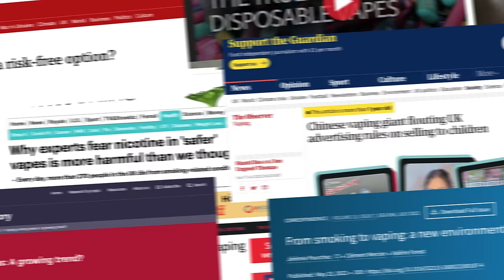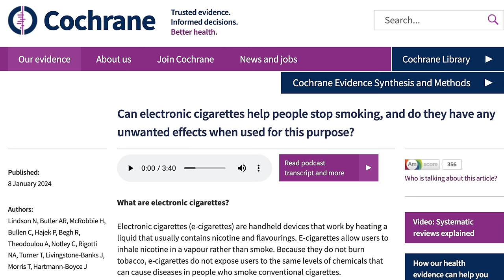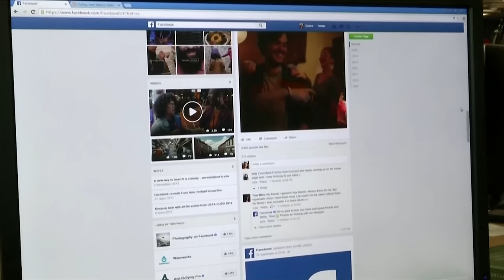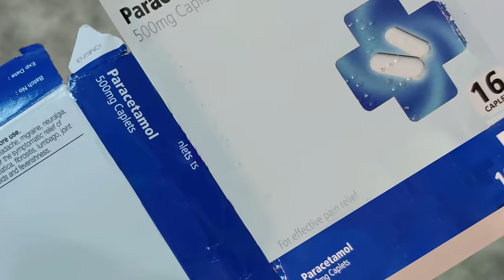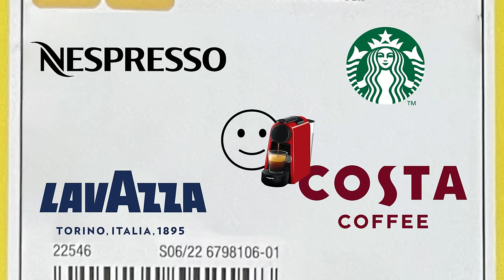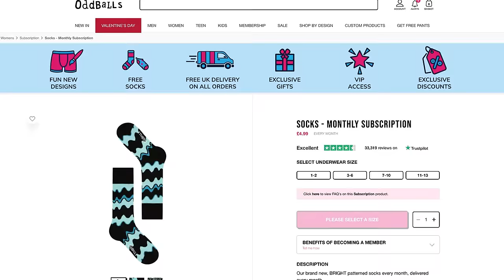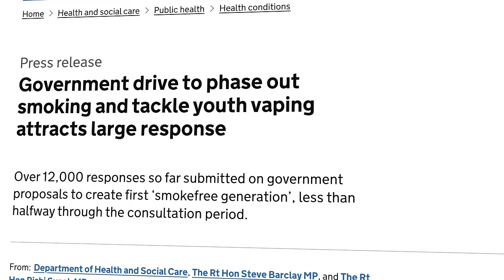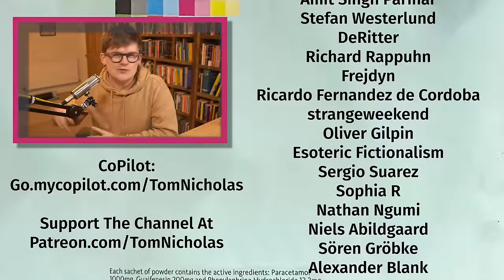Vape-o-nomics: Why Everything is Addictive Now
Watch this video ad-free over on my premium streaming service Nebula

A video about disposable vapes, and how addiction became the goal of every single company on the planet.

Written, directed and presented by Tom Nicholas.
Edited by Georgia Burrows.

*Chapters*
00:00 Disposable Vapes Have Taken Over
01:51 A History of the World in 100 Objects
04:23 This Vape is Really Moreish
07:28 Limbic Capitalism
09:27 Addictive By Design
13:18 Insulin & Evergreening
17:00 The Razor and Blade Model
22:12 ...as a Service
27:00 Get 'em While They're Young
30:40 Picking and Choosing

Disposable vapes have taken over. In just two short years, Elf Bar, Lost Mary and their various competitors have become a ubiquitous part of modern life.

The popularity of these devices among children and young people has led many governments to ban (or consider banning) them. But, I want to look beyond the minutiae of vaping legislation and instead ask what it is about our society that has led these devices to prosper.

This video is the first in a three-part mini-series I'm working on which uses the rise of disposable vapes as a jumping-off point to explore various trends and tensions within contemporary capitalism.

In this first episode: we're looking at addiction, and how companies across our economy have begun to borrow tricks from the vaping industry to design consumer choice out of the system.

Select footage courtesy of Getty